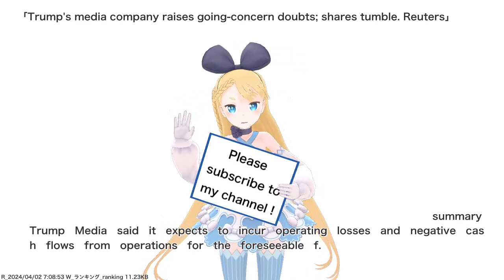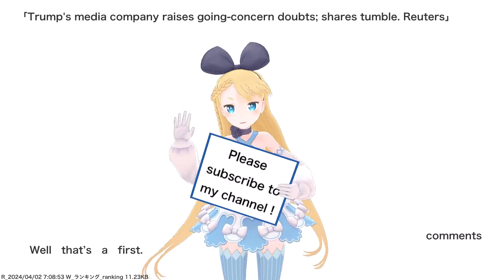Trump's media company raises going-concern doubts; shares tumble. Reuters,etc